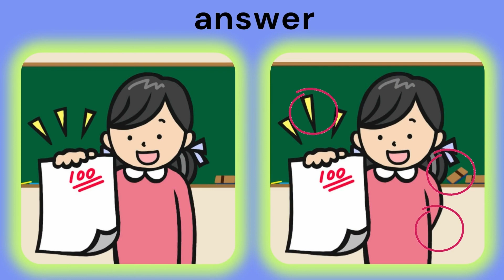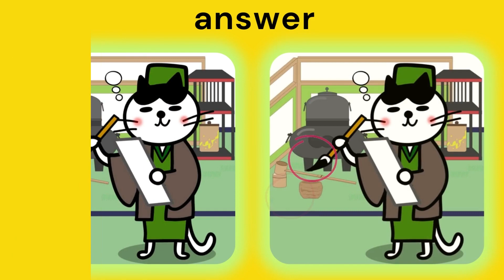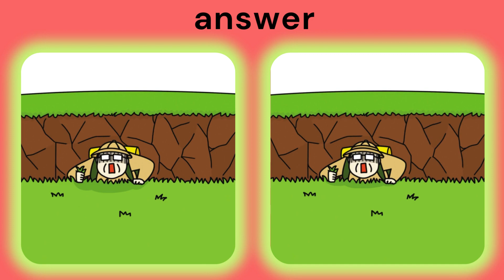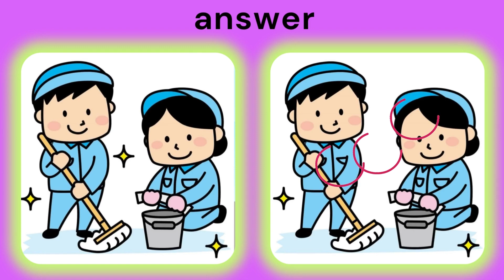find the 3 difference |No268